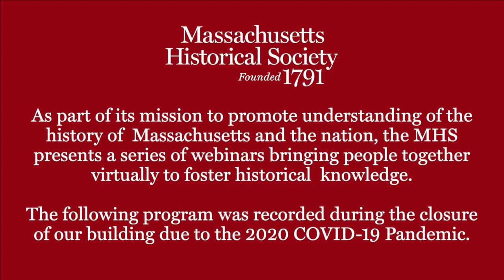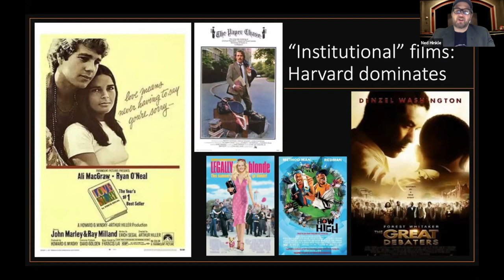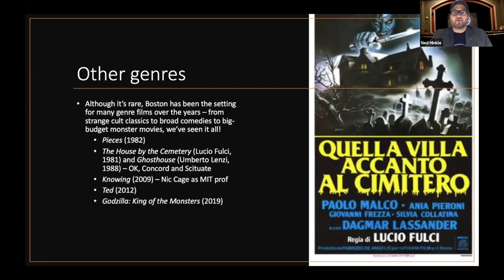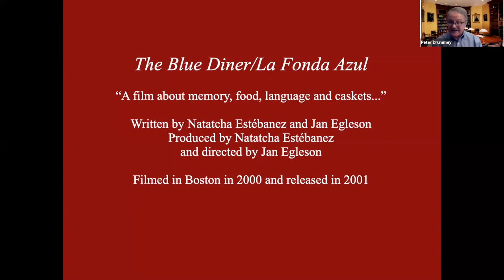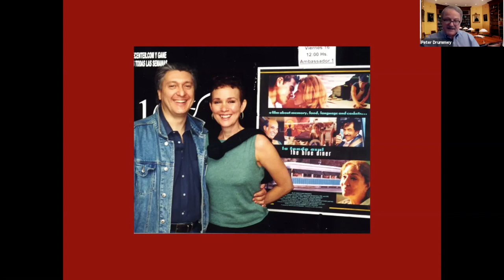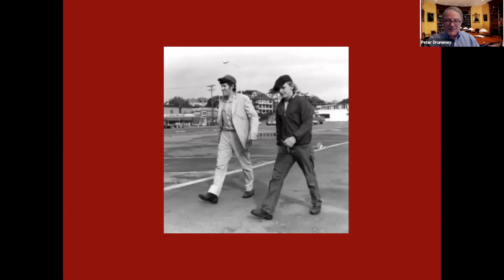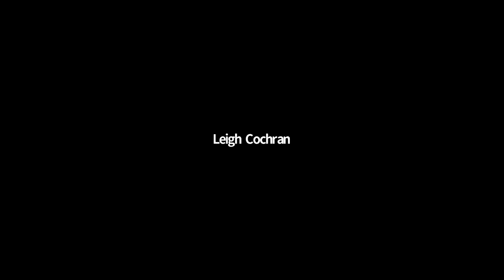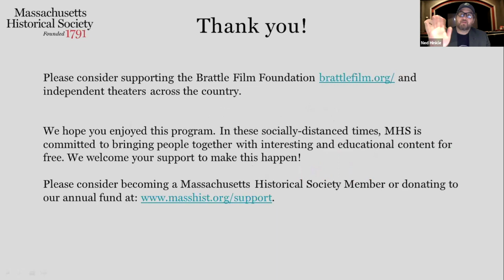MHS Webinar - Boston in Film - Program 2: Beyond the Oscars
-- Webinar Recorded 23 July 2020 --

With Ned Hinkle, Brattle Film Foundation; Jim Vrabel; and Peter Drummey, MHS

There are a remarkable number of gritty films set in Boston, yet that is not the only way the city is depicted. There are comedies, period pieces, and films that depict the diversity of the city with much greater accuracy. Next Stop Wonderland, Paper Chase and Between the Lines have not received the same attention from the Academy, but they have devout followings and depict a different vision of Boston. Our discussion will look at these other visions of the city and discuss short films and independent productions that offer a wider perspective of our city.